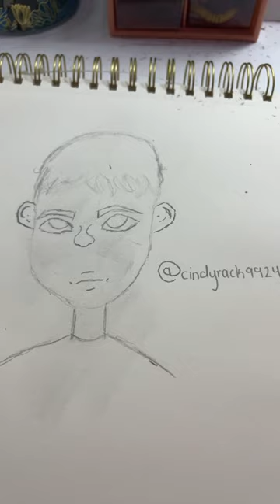Drawing me freinds